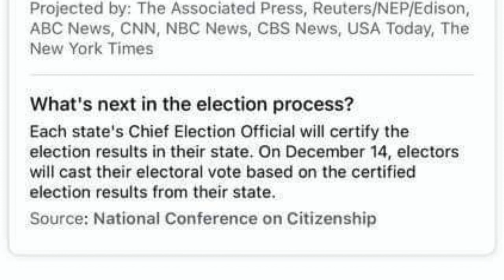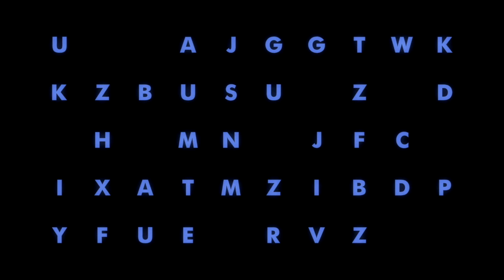Presidential election results 2020!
This video is about Presidential election results 2020!